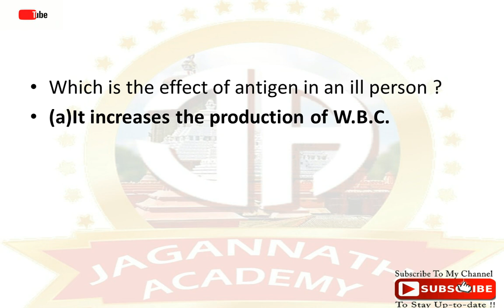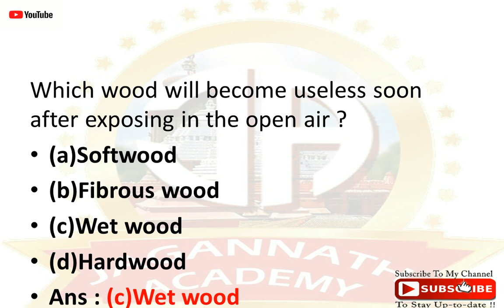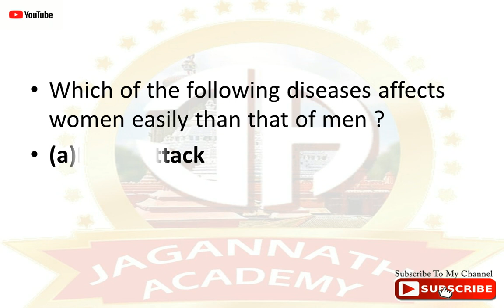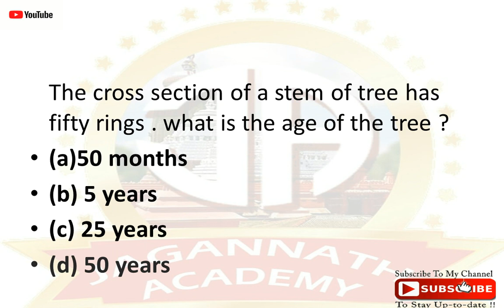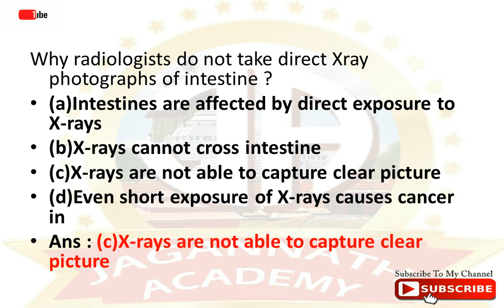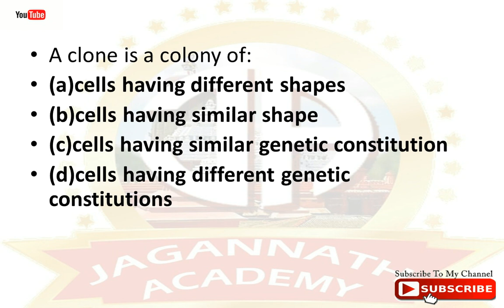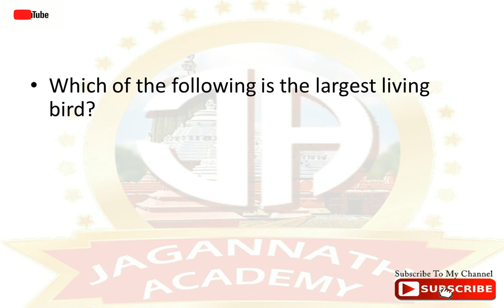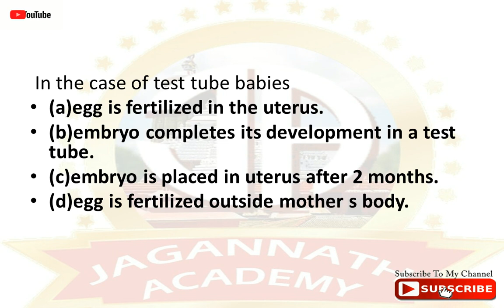expected biology mcq / science mcq question for aso,ssc cgl, railways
Hello friends,
In this video you find daily basis general science important for all exams .
General awereness part 1

Important Human diseases

Algebra with tricks part 1

Algebra with tricks part 2

Height & distance with tricks

current affairs october part1

current affairs october part 2

current affairs october part 3

general science part 2 mcq